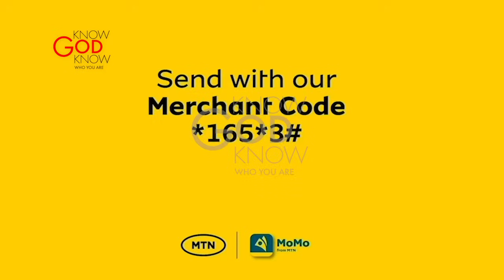LUNCH HOUR - 12TH FEB 2024 - PASTOR ALOYSIOUS BUJJINGO